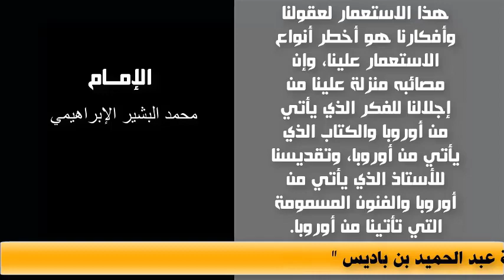الإمــام محمد البشير الإبراهيمي- الاستعمار || فرنسا.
الإمــام محمد البشير الإبراهيمي.